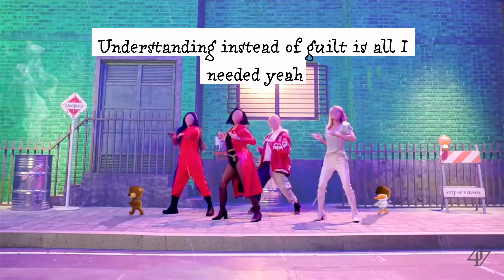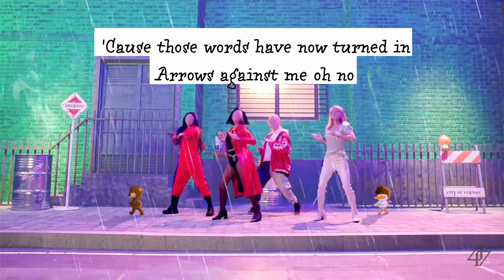MAMAMOO 마마무 - rEALITY - ENGLISH COVER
MAMAMOO - rEALITY - ENGLISH COVER

Hi everyone it's BearQuack here!

The more I listen to Mamamoo's album the more I fall in love with the songs! They all have such different vibes but work so well! I'm really digging reality so we thought we'd cover it!

We hope you like the cover!

Our lyrics aren't a direct translation of the song but we do try to keep them as close to the original meaning

Please support the girls with their title song MV here!